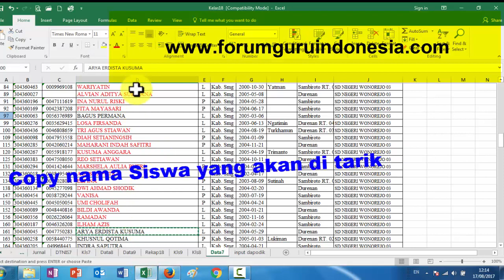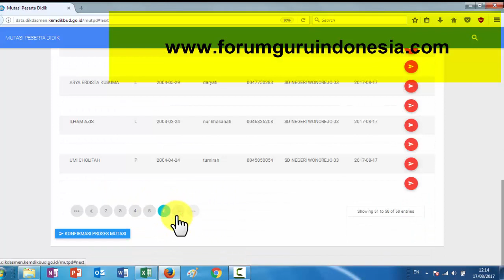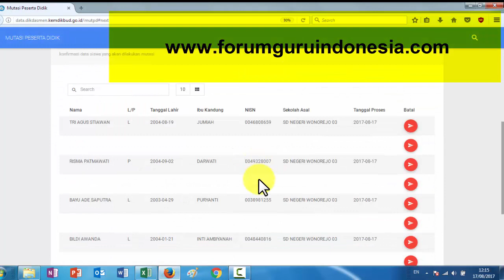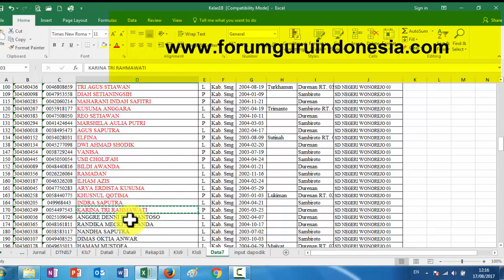Cara Tarik Peserta Didik dari SD ke SMP di dapodikasmen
Cara Tarik Peserta Didik dari SD ke SMP di dapodikasmen lengkap dengan contoh file excel.

Cara mudah dan cepat tarik peserta didik di dapodik.

Saat ini saya menggunakan dapodik versi 2018.
Cara tarik peserta didik (PD) dari SD ke SMP ini akan sukses setelah semua selesai dan dikonfirmasi.

Setelah itu, lakukan proses sinkronisasi dapodik 2018 Anda untuk mendapatkan data-data konfirmasi tarik peserta didik tadi.

Data peserta didik akan muncul di dapodik Anda ketika Anda minimal sudah melakukan sinkron dapodik 2 hari setelah konfirmasi tarik PD dari awal.